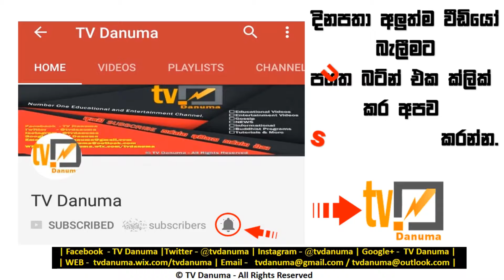පේෂලයි ඉරාජුයි කයිසරුයි එක්ක දෙරණෙදි තබ්ලා ගහපු හැටි..😇😇